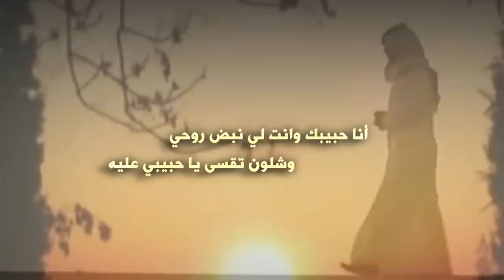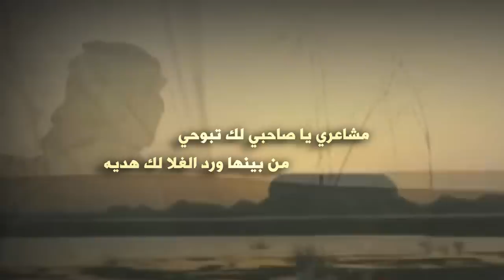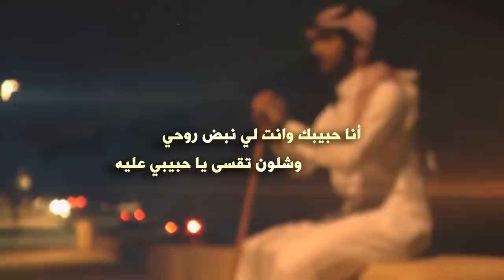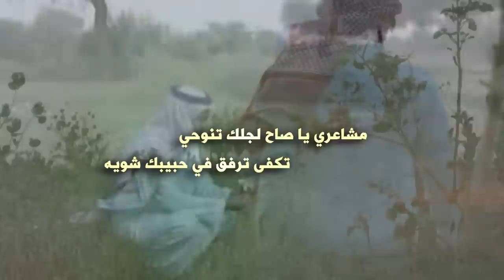شيلة أنا حبيبك كلمات وأداء مستور الشمراني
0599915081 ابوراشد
رابط مباشر إلى الواتس آب